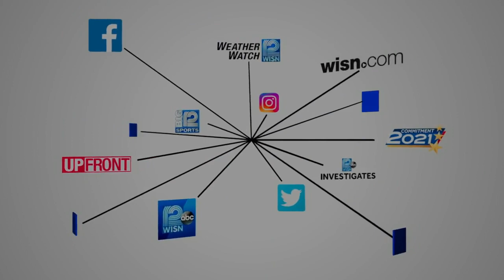Federal judge restores federal protections for gray wolves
A wolf hunting season is unlikely this year in Wisconsin.